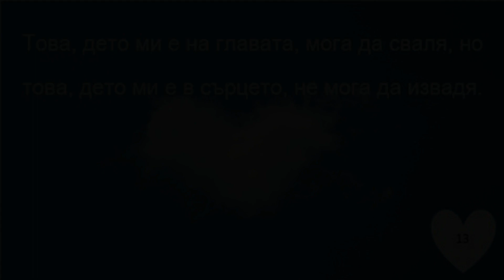"Изворът", Елин Пелин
Абонирайте се!